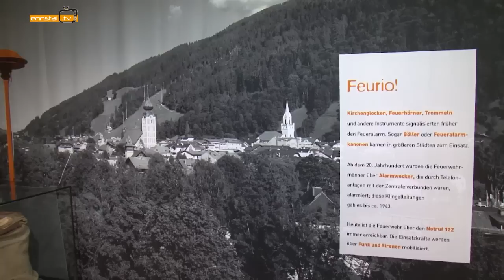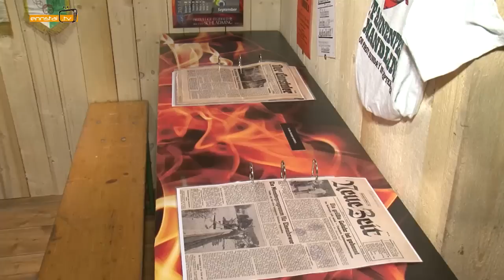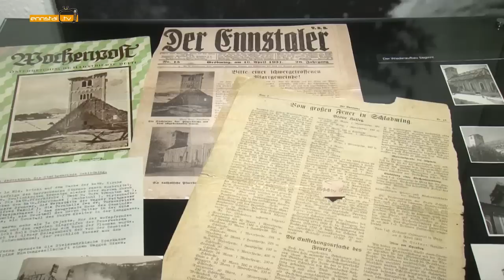Nachgfrag´t im Ennstal